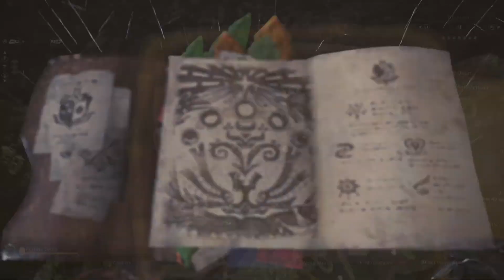MHW | Kushara Daora GEM From Its Tail!